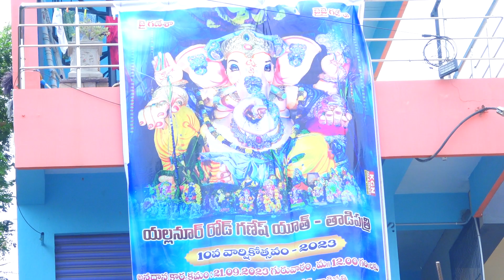tadipatriyellanurroadganeshyouth ganeshchaturthi bappa ganesh shorts shortsvideo viral